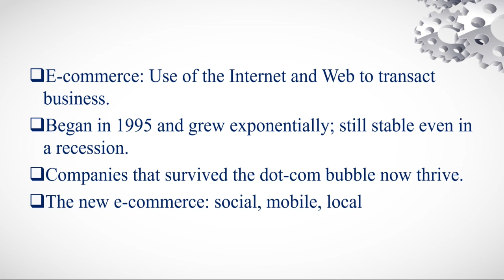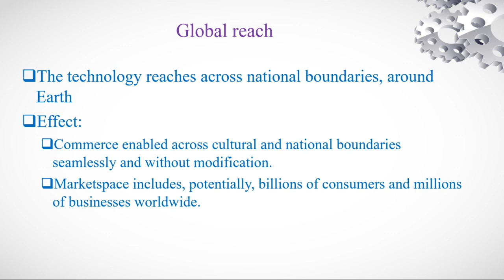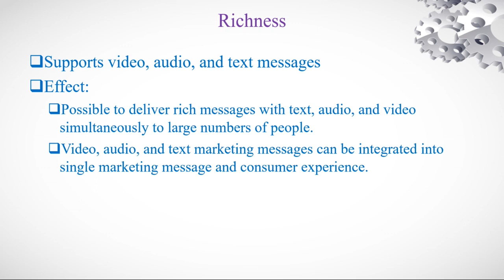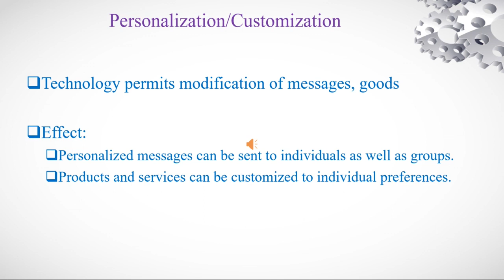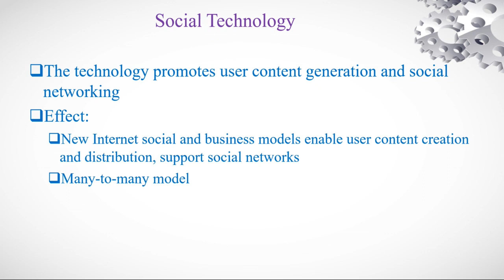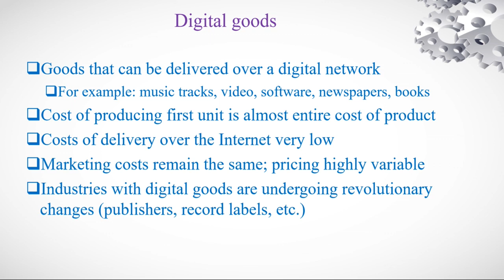MIS CHAPTER 10 SUBTOPIC 10.1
CHAPTER 10 E-COMMERCE: DIGITAL MARKETS, DIGITAL GOODS
10.1 What Are The Unique Features Of E-Commerce , Digital Markets And Digital Goods